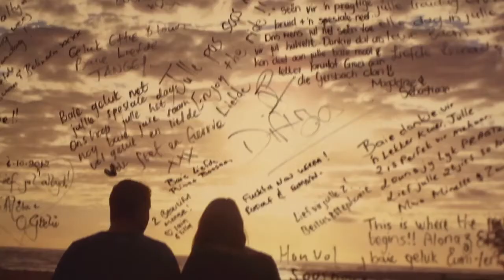West Coast Bro's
Braai Master - Etienne Gersbach
Braai Buddy - Hein Gersbach